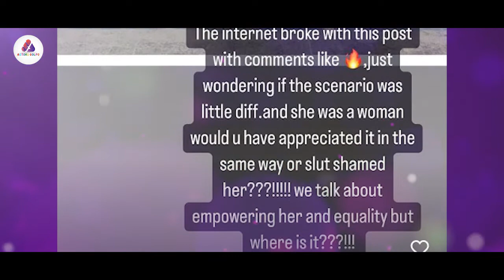রণবীরের ন-গ্ন ছবি নিয়ে মিমির প্রশ্ন | Ranveer Singh | Mimi Chakraborty | Update | Actors Golpo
Bollywood actor Ranveer Singh has created a discussion by doing a nu+de photo shoot. He did this photoshoot for 'Paper Magazine'. It shows him completely naked. Ranveer Singh has no qualms about this. Some of the netizens are praising him, while others are criticizing him.

Tollywood actress and Trinamool MP Mimi Chakraborty did not avoid the attention of Ranveer Singh's picture after it spread on the internet. The actress raised the question by sharing the picture on her Instagram story. Strong criticism is also going on about this.

Mimi Chakraborty said - 'After posting the picture, there was a storm of likes and comments on the internet. If there was a woman here, would the situation be different? Would you have complimented the same or commented on being a dirty girl? We talk about equal rights, women empowerment. But where is that?'